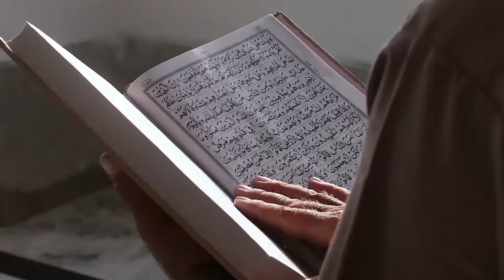Seorang Yahudi menjadi mualaf karena jawaban tentang dosa anjing dan jenggot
Pada video ini menceritakan Seorang Yahudi menjadi mualaf karena jawaban tentang dosa anjing dan jenggot. Inilah kisahnya!